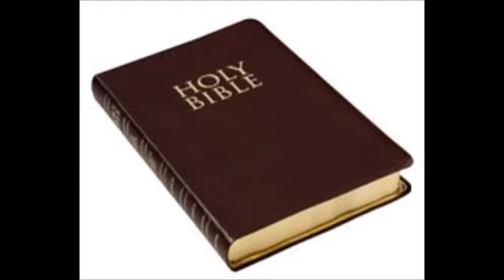Free Grace is the ONLY way to heaven - Jacksmack77 - holytext.org